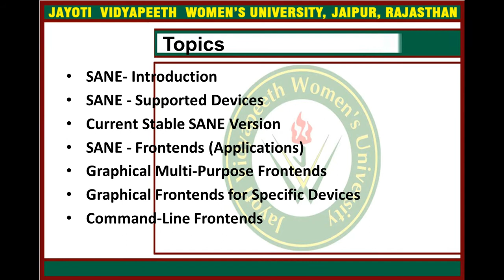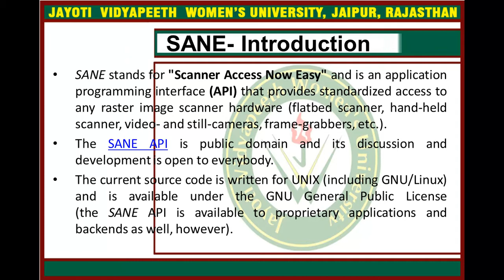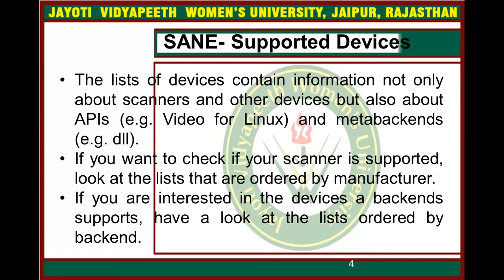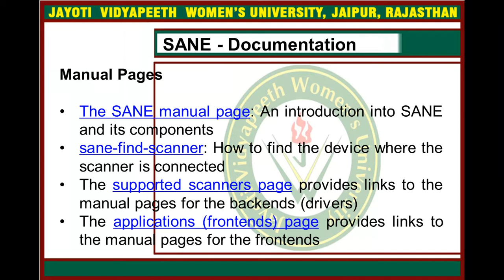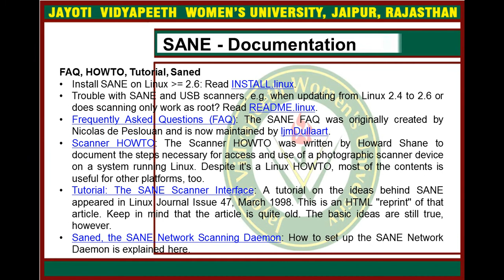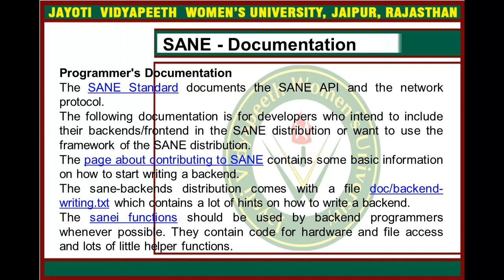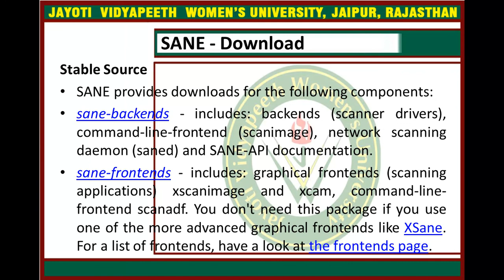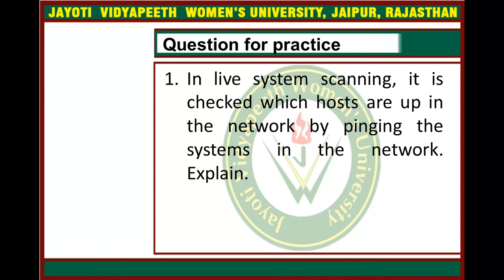Jayoti Vidyapeeth - Using Scanners Driven by SANE Part 1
Jayoti Vidyapeeth - Using Scanners Driven by SANE Part 1. Name-JVn Dr.Anamika Ahirwar. Dept. of Science & Technology, Under Faculty of Education & Methodology. Course Name- Open Source Technology, Session Name-Using Scanners Driven by SANE Part 1. Class- BCA 6th Semester.